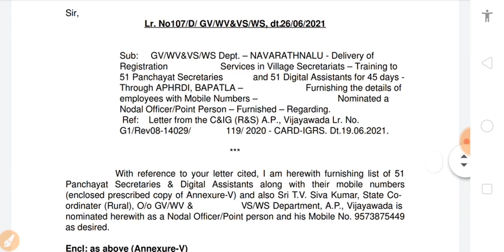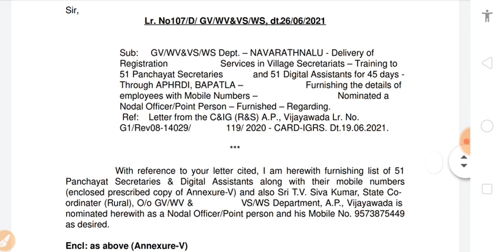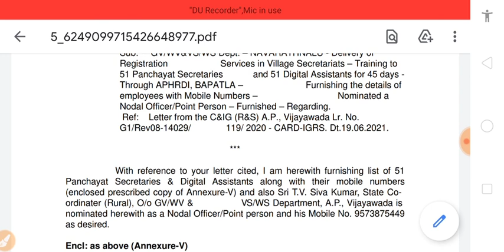registration services in grama sachivalayam latest news updates today | village secretariat services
registration services process starting in grama sachivalayam in ap